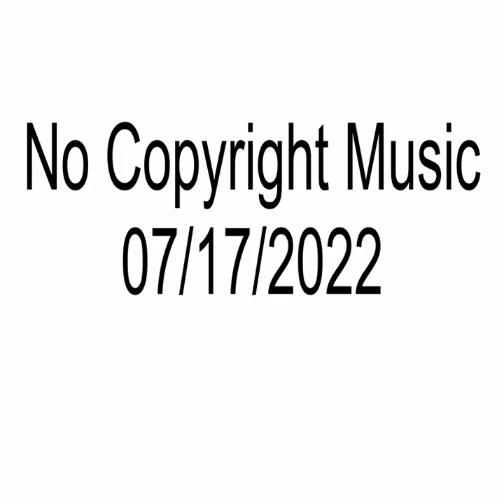No Copyright Music | 07/17/2022